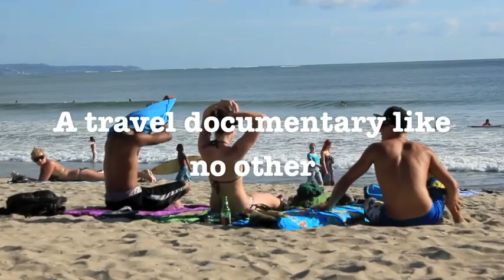Berani di Jawa: From Merak to Bali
A travel documentary featuring a canadian woman who decides to inline skate where literally no one has inline skated before... across Indonesia's most congested Island (Java) to Kuta, Bali. Along with a team of two Indonesians who protect her from behind in a car that seems to be falling apart more and more each day, they slowly make their way across what could be one of the most beautiful place on earth. Here is the epic tale.